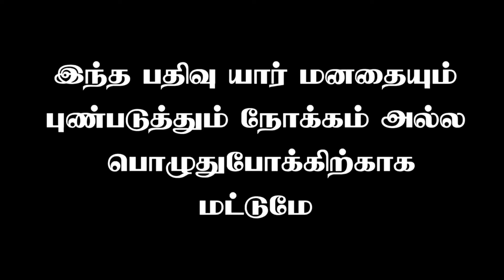Random Ultra Legend Thug Life | Random Thug Life Comedy | Part 7 | SD Trolls